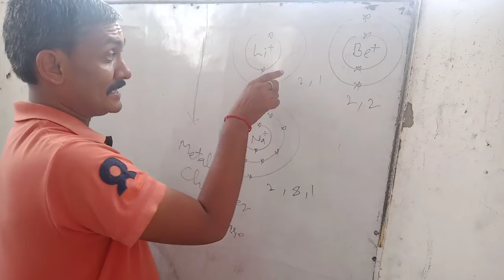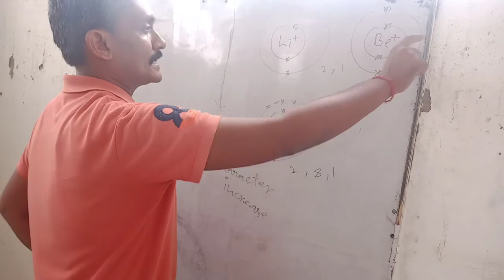metallic character in periodic table class-10th